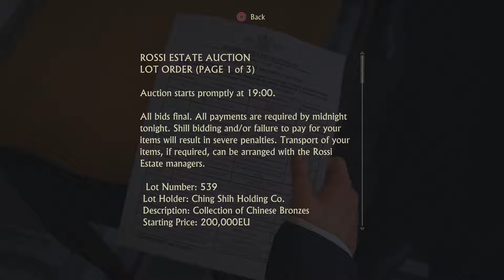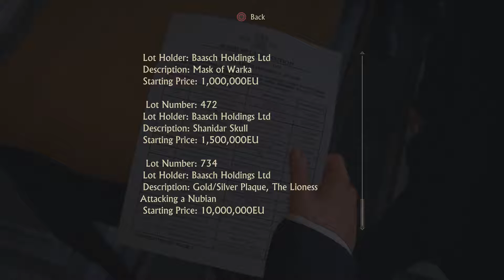Uncharted 4 #6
My Links

Apply for a partnership for That Juice today.  Tell them Bottle Rocket sent you.

Intro Music

Outro Music